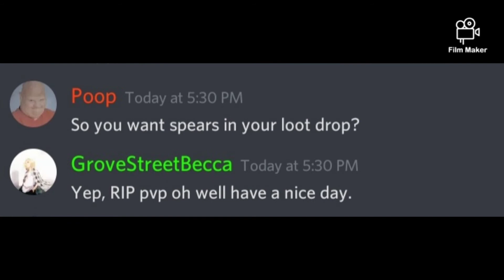(Fighting YKM CW) Defending pvxc server- They Fake Report us?!?